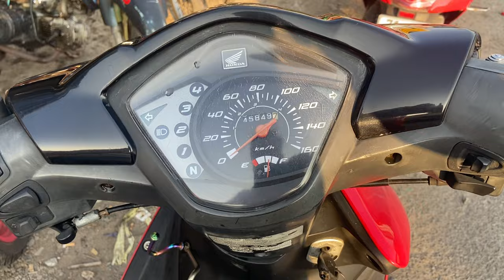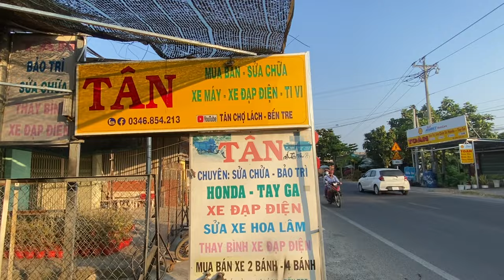Wawe 50cc gia 1tr6 rim 1tr8 xe điện gia 2tr Lh 0346854213